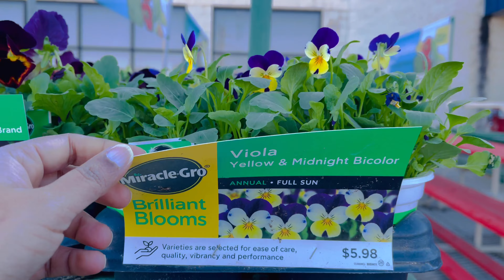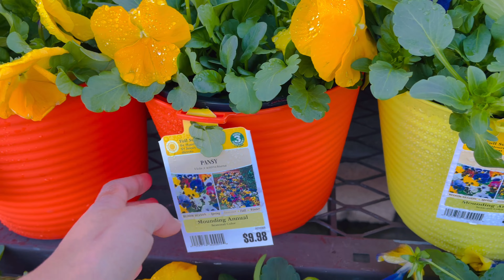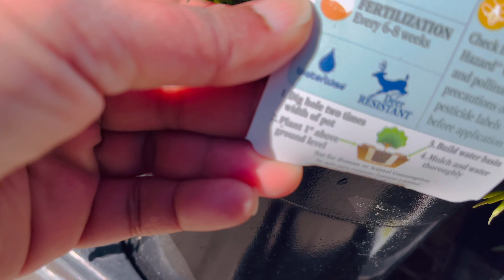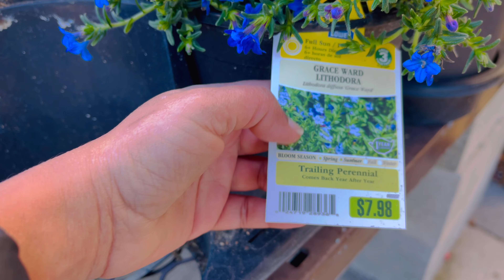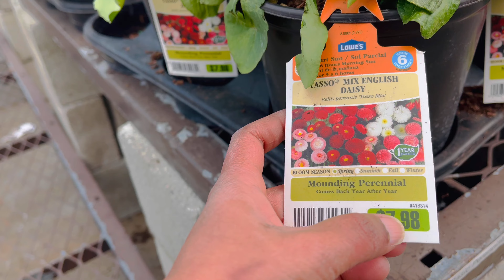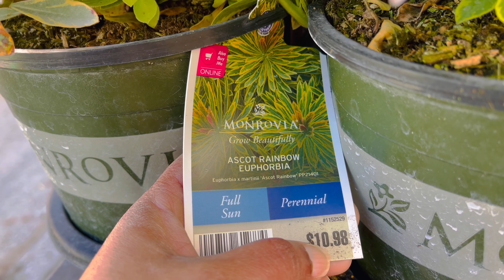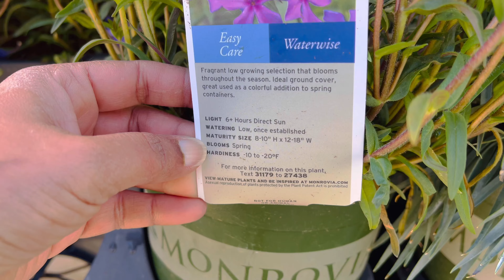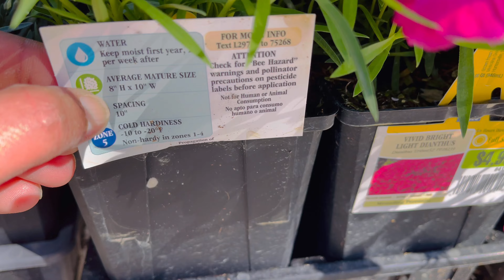அமெரிக்கா கார்டன் சென்டர் ஷாப்பிங் | 2023 March | Lowes, NJ | Spring Blooming Annuals & Perennials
Hi friends, its Udhaya from Backyard Garden Highlights, today I'm walking you guys through the exciting early spring blooming perennials and annuals arrived at Lowes, NJ (growing zone 6B).

The wait is over and spring has arrived. I'm excited to share many interesting colors and blooms to enjoy the spring inventory at Lowe's! Pansies, Violas, Dianthus, Phlox and other ornamental and shade loving early spring blooming perennials. Lots of new inventory coming in, and I'm excited to share it with you in the upcoming weeks!  Come! check out the end of March Gardening Inventory at Lowe's!